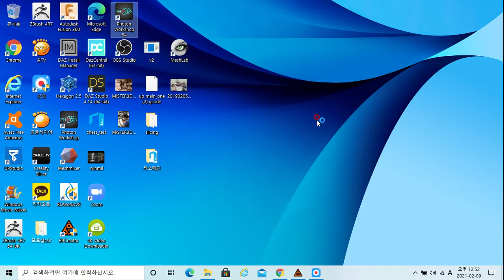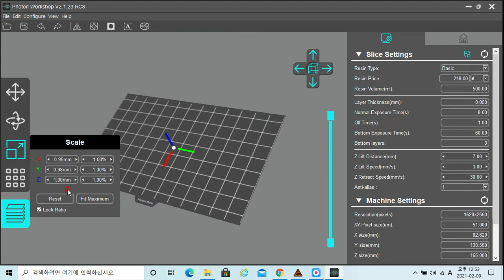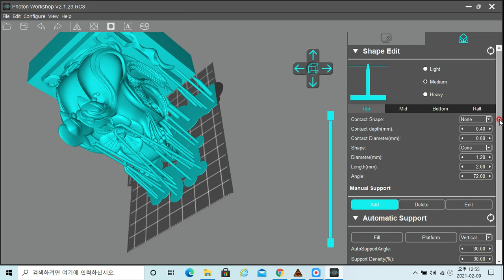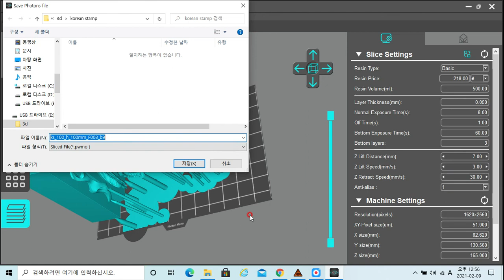SLA 3D 프린터 애니큐빅 포톤S / 애니큐빅 모노 첫번째 출력안될때 해결 방법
애니큐빅 포톤S /애니큐빅 모노  첫번째 출력안될때 해결 방법
셋팅을 조정하면 제대로 출력이 됩니다.
기온이 매우 낮은 상태에서도 출력이 잘 안됩니다.
참조 바랍니다.,

강의/제작 문의/광고/질문은 유튜브 댓글로 달아주세요!